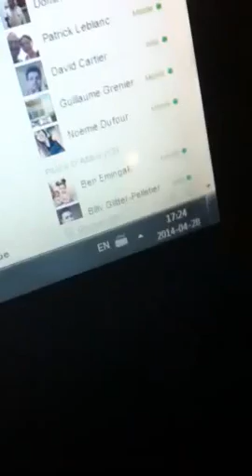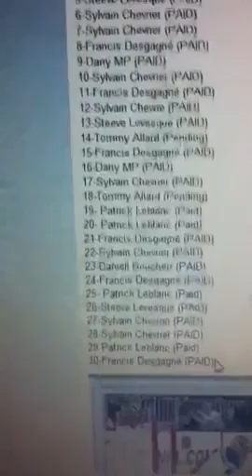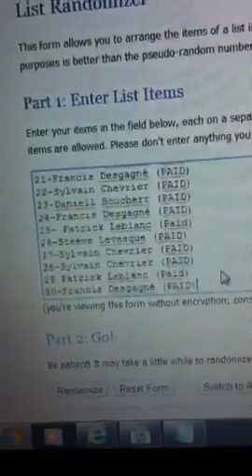Hockeycardsjonk Razz #5 hertl YG canvas